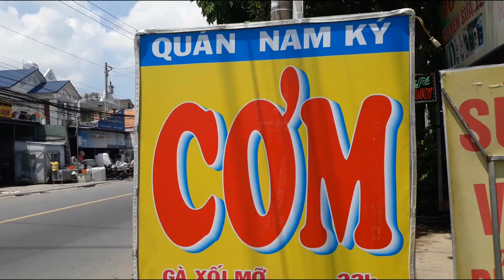Khảo sát thực tế thị xã Thuận An mới thấy BĐS ở đây phát triển quá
Cảm ơn tất cả QUÝ VỊ đã xem video của em, hãy chia sẻ và đăng ký để ủng hộ kênh Cuộc Sống Thành Nam của em nhé!